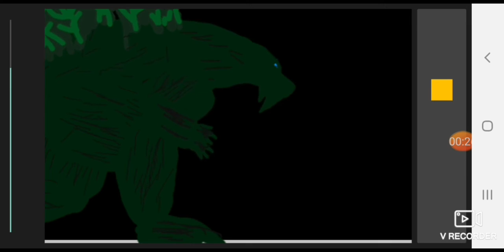my old models dc2